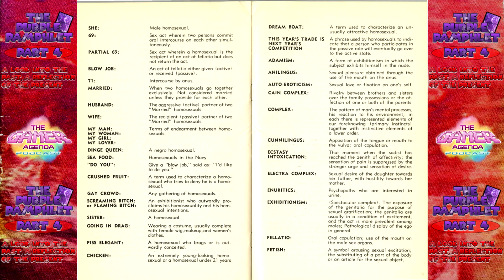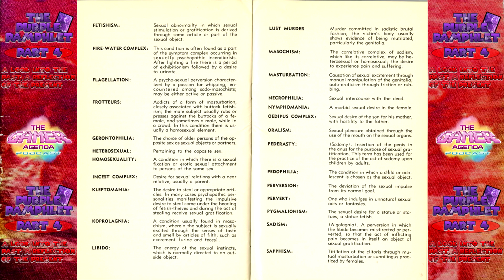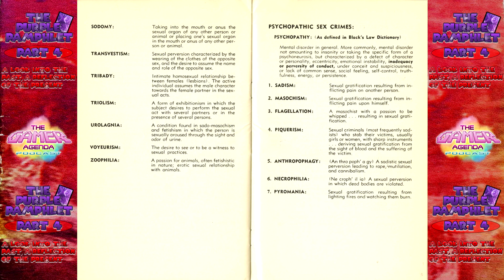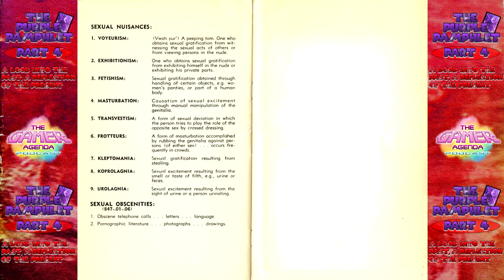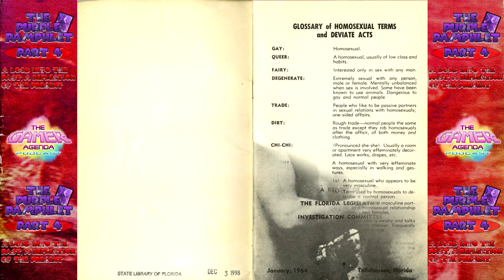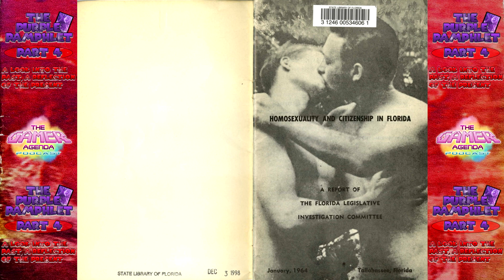The Purple Pamphlet [Part 4]: Reflection of the Future - The Gamer Agenda Podcast (Ep. 7)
Welcome to The Gamer Agenda Podcast! Where we talk about video games and LGBTQ+ topics! You get the best of both!

Today’s agenda: The Purple Pamphlet— A Look Into the Past, a Reflection of the Present

In 1964, one of the most influential yet overlooked pieces of anti-homosexual propaganda was published: Homosexuality and Citizenship in Florida, also known as the “Purple Pamphlet”.

Produced during the heyday of the Lavender Scare, when thousands of gay men and women lost their jobs, and were considered public threats due to looming fears of communism and the destruction of “the American way of life”, the Purple Pamphlet was made as a window for straights to look into the gay lifestyle, learn their mannerisms and slang, and the danger they posed to America’s youth.

The pamphlet was received poorly due to its “obscene and pornographic nature”, but a shocking amount of it remains relevant to this day as a parallel to today’s anti-gay sentiments. Join us as we take a deep dive into the pamphlet, reading and discussing every page in the fourth and final part of a four-part series.

In this episode, we finish reading the glossary of gay slang, then discuss how harmless fetishes and immoral acts (such as bestiality or rape) are lumped together in the same category of “deviate and psychopathic sex crimes”.

Finally, we summarize the pamphlet as a whole, and how despite garnering a strong negative reaction from the public, its anti-sex AND anti-queer rhetoric are still seen today in the form of gays being labeled as groomers, and even queer youths harassing each other on the internet over identities and fictional fetishes.

Intro/Outro Track: Infraction & Alexi Action-  Hyperloop